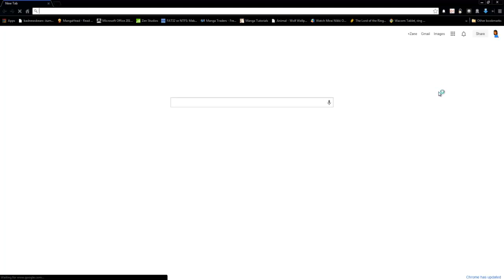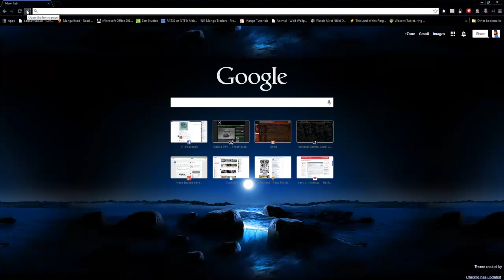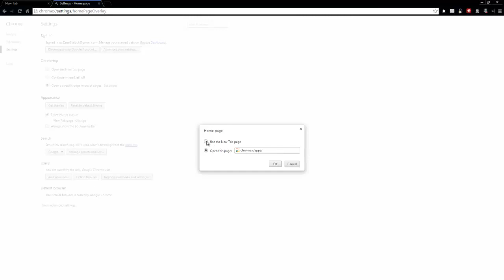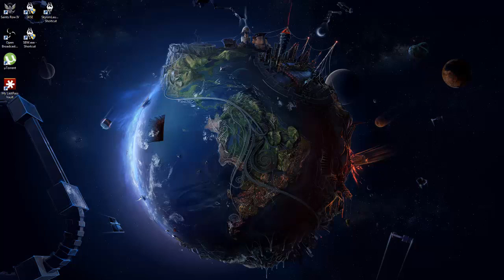Chrome Update! How to Setup Apps as Startup Page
So recently Google Chrome had an update which changed the "new tab" page. Many people could not find out how to change the StartUp page as the apps page. Well ZenOokami shows us how!